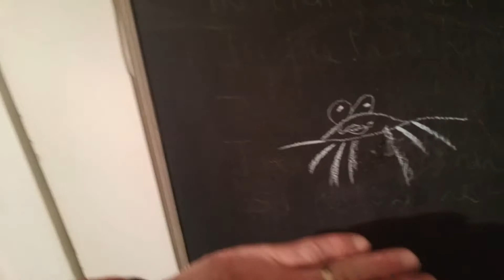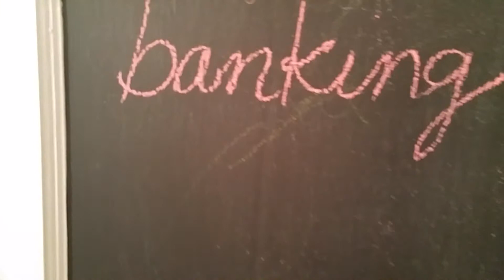Trimming the Flowers with a Helicopter.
Trimming the Flowers with a Helicopter. Something that could have happened to day. (Feb 21st in London Ontario Canada!) I did a little demolition and wall repair in the morning and went RC flying in the afternoon with Jasmine. Fun!